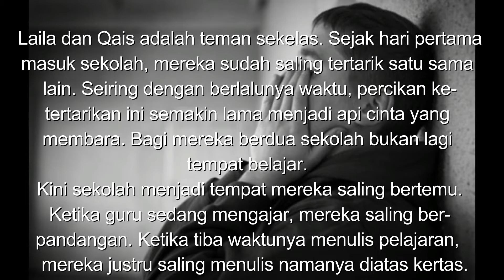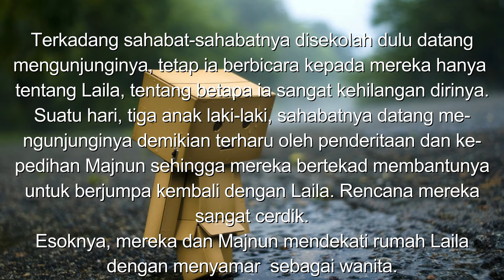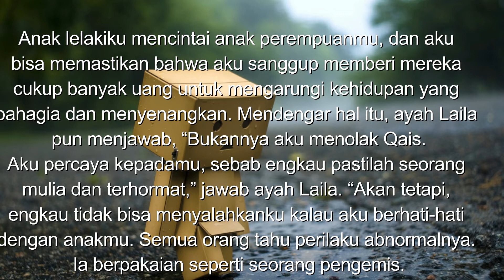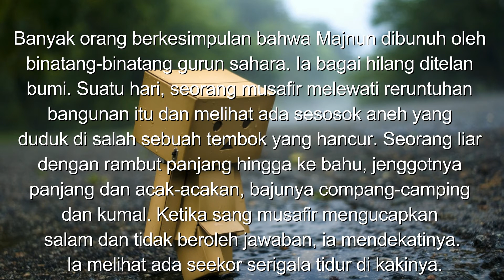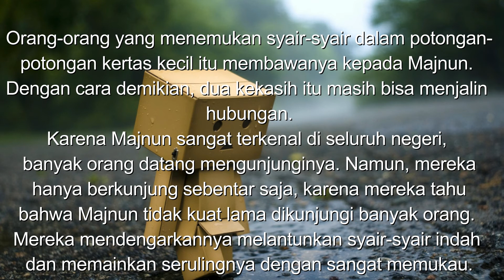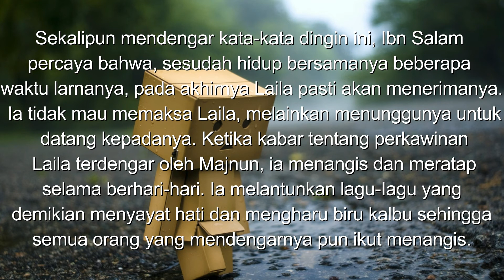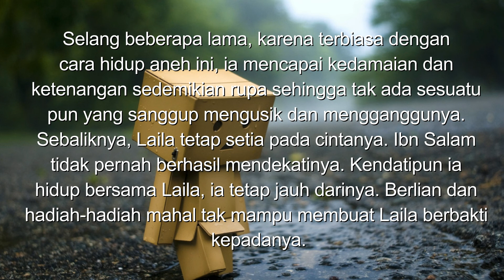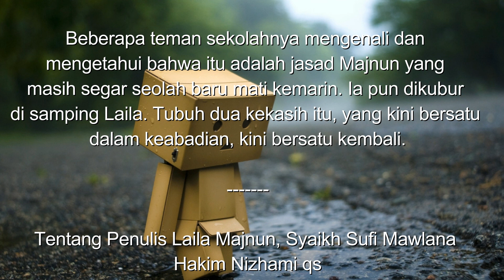Kisah Cinta Laila Majnun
Aku adalah Dia yang kucinta dan
Dia yang kucinta adalah aku
Kami adalah dua jiwa yang bertempat dalam satu tubuh.

Jika kau lihat aku, kau lihat Dia,
dan jika kau lihat Dia, kau lihat aku
(Semoga bermanfaat)